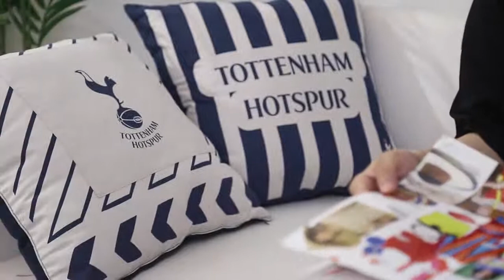[유튜브 만물상] 토트넘 소프트 베개 쿠션 (공식 라이센스 상품)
키덜트상품, 패션아이템, 아이디어생활용품 등
사고 싶은 것들만 넘쳐나는 유튜브 만물상~